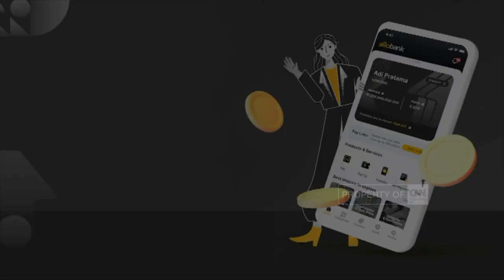Kejati Jatim Bechi Akan Dituntut Pasal Berlapis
Kejaksaan tinggi Jawa timur menyatakan, tak akan memberikan tuntutan hukuman kebiri kepada M-S-A-T, anak kiai di Jombang tersangka pencabulan terhadap santriwati. Alasannya, undang-undang yang mengatur tentang hukuman kebiri belum berlaku di Indonesia.